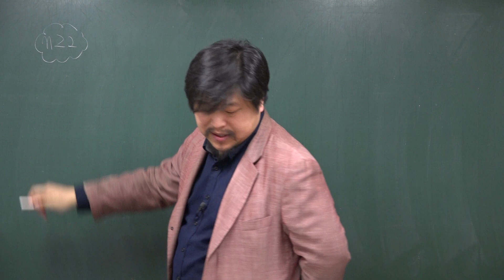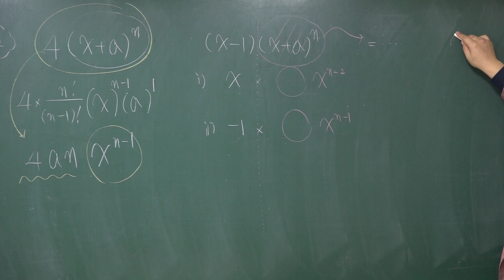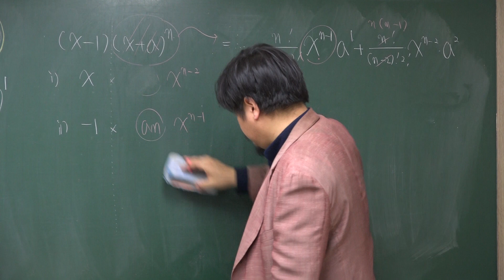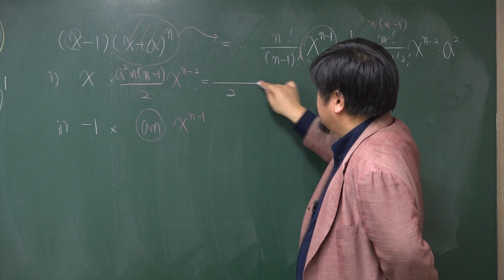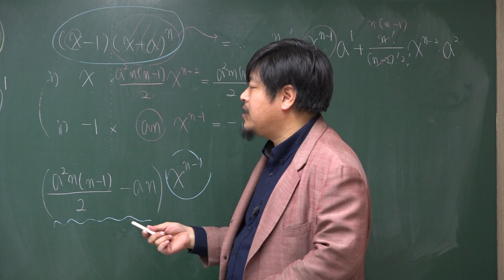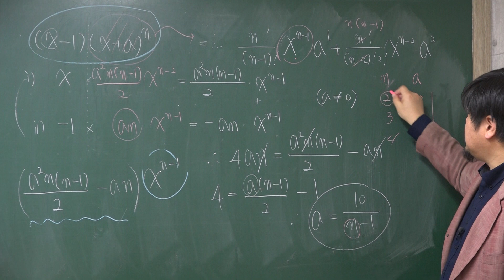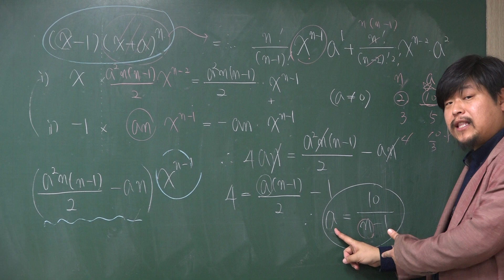[쎈 확률과 통계 02 중복조합과 이항정리] C190